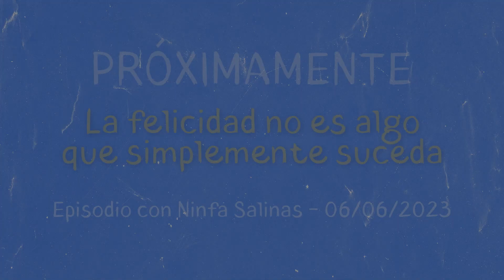Probadita del episodio 18 con Ninfa Salinas del podcast Valentinamente Feliz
Empresaria, política, madre de 3, buena amiga de sus amigos, más que jefa -una líder que inspira y sabe hacer equipo- según sus colaboradores, una mujer que a diferencia de lo que muchos piensan, sobre que tiene la vida resuelta y el éxito garantizado por ser hija de uno de los empresarios más exitosos del mundo, es una inconforme y se levanta todos los días a trabajar duro en sus empresas y proyectos, una mexicana sensible y comprometida con transformar a nuestro país a través de la educación y la participación ciudadana.

Senadora de la República, antes Diputada. Actualmente, es Presidente de Grupo Dragón, empresa mexicana de generación de electricidad a partir de energías renovables; Presidente del Consejo de Fundación Azteca de Grupo Salinas, cuyo objetivo es impulsar la educación con un enfoque en la libertad, la innovación y la creatividad a través de sus programas educativos y ambientales, organización que hoy promueve su modelo educativo en 16 Planteles Azteca impactando a más de 9 mil niños en toda la República Mexicana, y espera sean 32 mil en los próximos años. Hasta hoy, Fundación Azteca ha mejorando la vida de 132,000 personas en sus 25 años de trayectoria. Como parte de Grupo Salinas, ella es Vicepresidente del Comité Ejecutivo, Presidente de los Consejos Consultivos del Grupo. Ella es Licenciada en Mercadotecnia y cuenta con una maestría en Sustentabilidad y Administración del Medio Ambiente por la Universidad de Harvard.

¿Hay decisiones fatales? ¿La vida es sobre prueba y error? ¿La felicidad sucede? ¿El éxito lleva a la felicidad o la felicidad lleva al éxito? ¿Qué determina la forma en la que enfrentas las complejidades de la vida? ¿Qué es la felicidad? ¿Se puede aprender a ser feliz? ¿Qué se necesita para ser feliz?

En la temporada 1 compartí la información y los conceptos básicos que yo considero importantes para entender qué es la felicidad, y cómo podemos volverla una realidad en nuestra vida.

En esta segunda temporada te acerco historias inspiradoras de personas tanto felices como exitosas para que al compartir contigo su experiencia, puedas resonar y encontrar un mensaje, herramienta o tip que te ayude en tu camino de construir felicidad...

Un episodio nuevo cada 2 semanas.